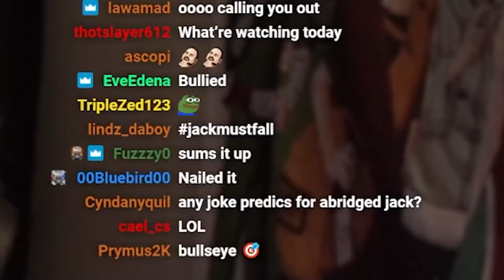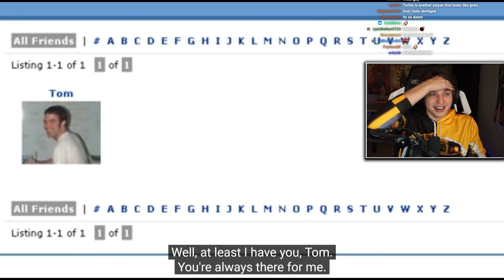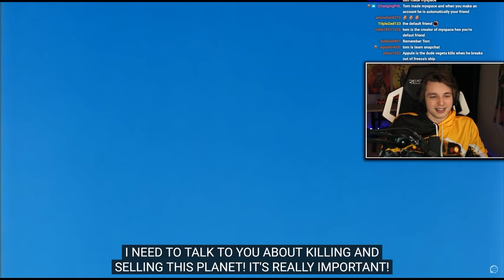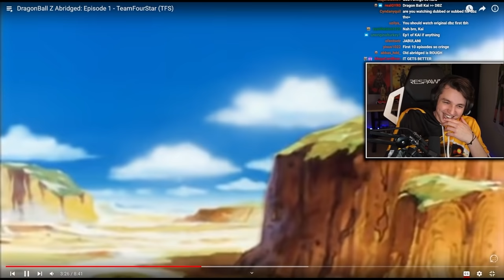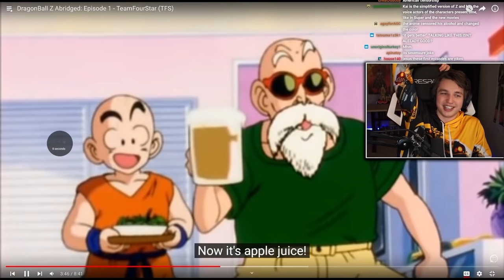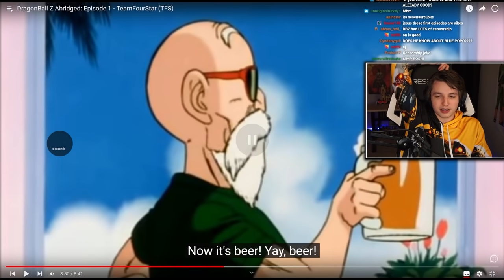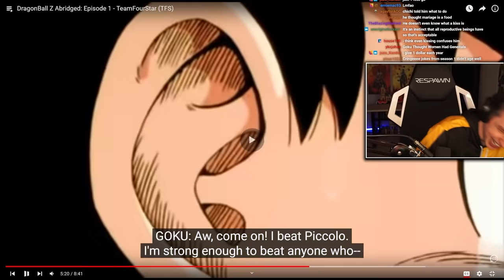Dragon Ball Z: Abridged Episode 1 & 2 REACTION!! | This is HILARIOUS...